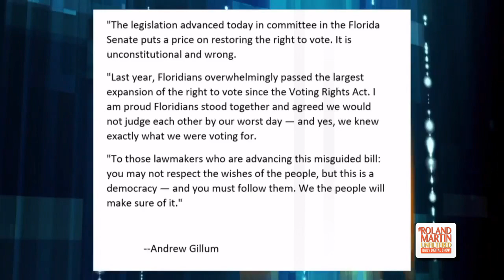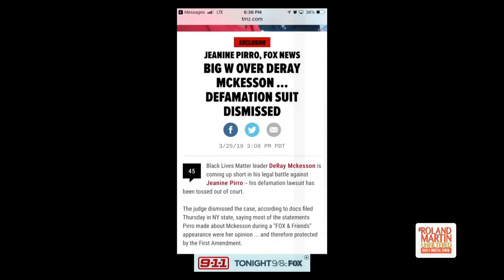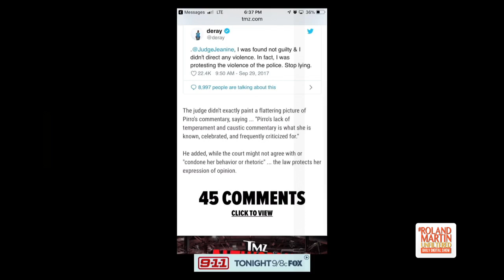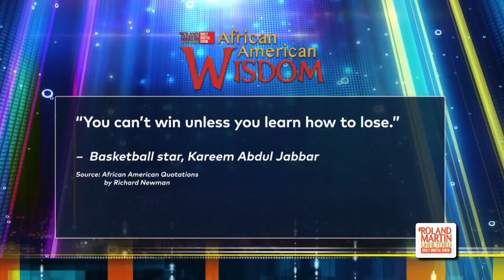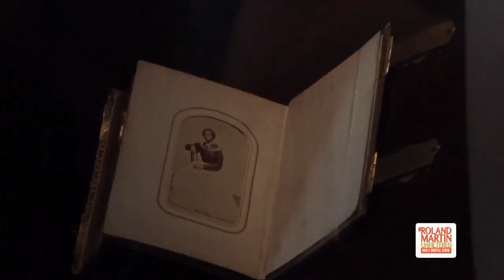3.25.19 RMU: FL GOP advance poll tax bill; Cop cleared in AntwonRose case; Amber Evans' body found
3.25.19 RolandMartinUnfiltered: Florida GOP advance "poll tax" bill; Cop cleared in AntwonRose case; Amber Evans' body found; AG submits 4-page summary of Mueller's 800-page report; Stacey Abrams starts a new organization to get an honest count of people in the shadows for the 2020 census; New photograph of Harriet Tubman unveiled today.